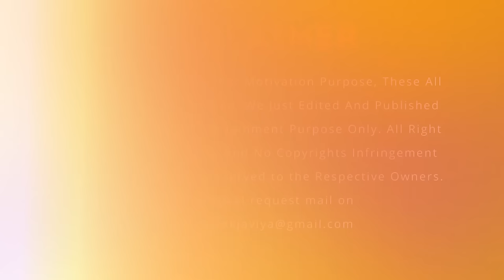Motivational Video || Your all problem's solutions || आपकी हर Problem का Solution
This Video motivational and inspirational story by rj Kartik. In this video he covered how to succeed in life and archive your goal and this is motivational hindi video. Our channel also uploads Rj kartikone minute story or rj  motivational status. This status uploads time by time.

Products Recommendation

Mic (Cheap)
Ring Light
Leptop (My)
Laptop Recommendation :
Some Motivational books :
Rich Dad, Poor Dad
Do Epic Shit
Personal Growth